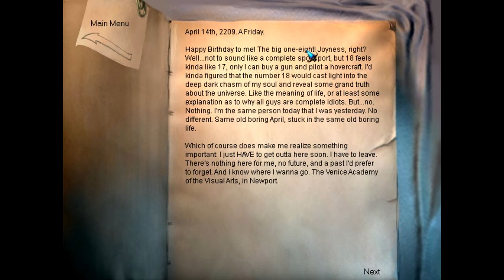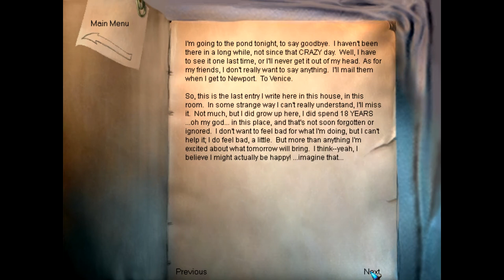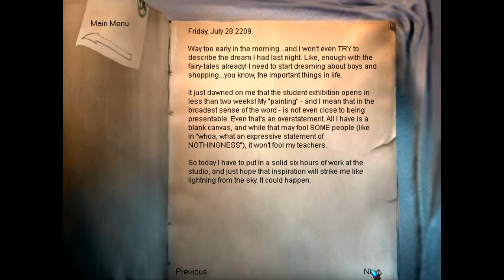Lets Play The Longest Journey Set 1 Part 4.mp4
The first set of The Longest Journey.